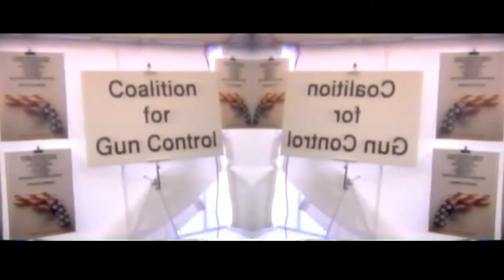Tribute to Lollapalooza 92 / Molson Park / Barrie / Ontario / Canada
A compilation of live footage, interviews and personal photos of Lolloapalooza 1992, Molson Park, Barrie, Ontario, Canada.

Credits for some video and photo footage: Much Music, Lance Mercer

In the summer of 1992, myself and 3 friends drove 8 hours to Lollapalooza 92. This would eventually become one of the most memorable experiences of my life. Being 18 and from a small northern Ontario community, we have access to large-scale concerts. Not only were we experience the full concert experience for the first time, we were seeing several bands we were all fans of. In fact, the only artist I was not too familiar with was Ice Cube.

The weather was surreal. It was sunny, breezy, not a cloud in the sky so when Lush took the stage, her bright red hair radiated in the sun.

Soundgarden and Pearl Jam gave an intense show. One unforgettable moment was when Eddie Vedder literally climbed the stage (and extremely high) scaffolding, which I was lucky to capture on camera.

When Ministry came on, things got considerably more aggressive. At one point, a young 14 year old girl, who must have weighed 80 lbs got pulled under the mosh pit and my friend and I had to do our best to push the crowd around us enough to pull her out, thankfully we succeeded.

Admittedly, when Ice Cube took the stage, we needed a break from the mosh pit but having a beer, watching the cloud of "smoke" hover over the crowd was equally entertaining. We also saw cast members of Degrass  wandering the grounds. There were piercing huts, political info booths, artisan displays etc. By the time the Chilli Peppers took the stage, we were bloody knee'd, exhausted from 11 hours of rockin' our asses off so we left a little before the show ended. We got lost walking to our hotel and eventually got a lift in the back of a pickup truck by a bunch of rowdy locals who had just left the show.

It was truly one of the most amazing experiences of my life and I'm gratefuly to have experienced it when I did.